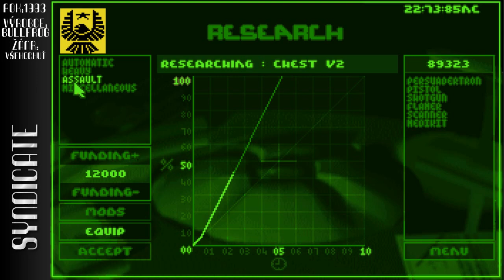RetroGames - Syndicate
Podívejte se na Kedara, který ještě nikdy nefailoval tak jako u točení této hry.

Omluvte mé čtecí schopnosti, vy to sice máte ve fullscreenu, ale já to hrál v původním malém okýnku a rozlišení, takže to šlo hůř, ne nejsem dement.